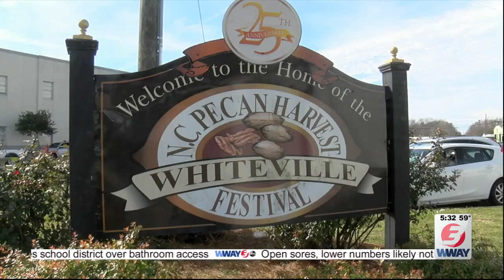Whiteville competes for town makeover.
Whiteville enters for a chance to win a HGTV town makeover.